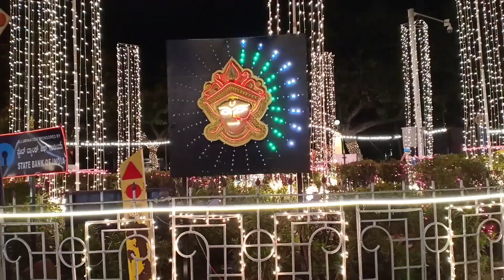Photo shoot vlog